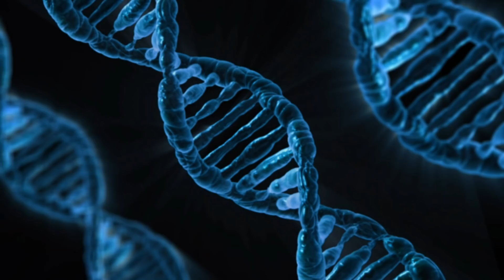Unsterblichkeitsgen in menschliche Zelle gepflanzt: DNA Modifikation - Clixoom Science & Fiction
Einem Forschungsteam aus Japan ist etwas Unglaubliches gelungen: Es hat die Superkräfte der Bärtierchen in menschliche Zellen eingeschleust! Können Menschen von den Stärken der DNA dieser Tiere langfristig profitieren?

Quelle:

TR-Heft 7/2018